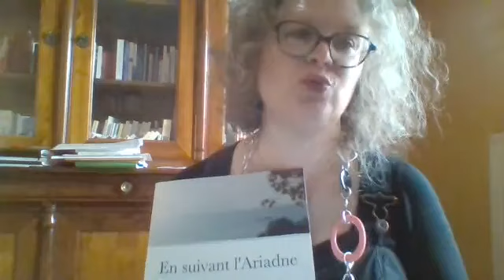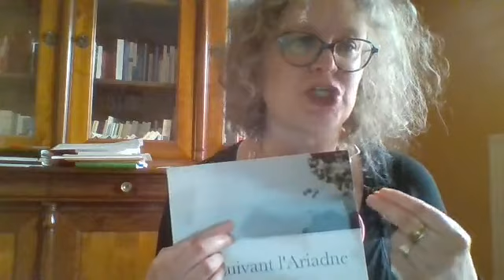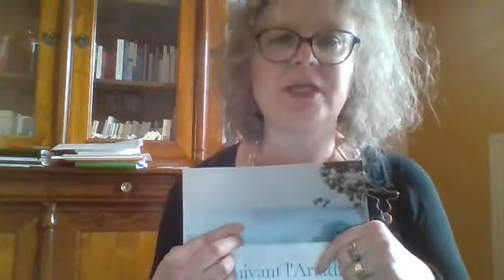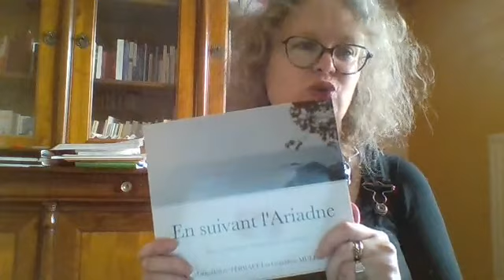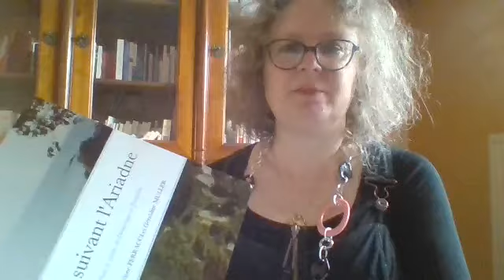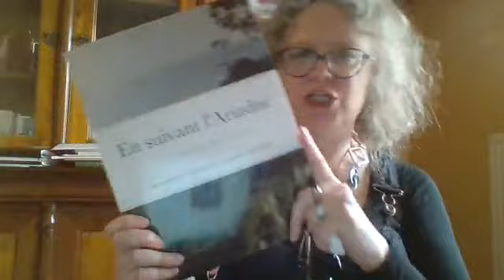Genèse de la biographie En suivant l'Ariadne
La genèse de l'Ariadne

Nous allons vous présenter notre livre, Marie-Hélène et moi, En suivant l'Ariadne
1) Pourquoi le titre de ce livre ?
2) Pourquoi l'écriture de ce livre ?
3) Comment ce livre a-t-il été écrit ?
4) Est-ce une biographie ou une autobiographie ?
5) À qui s'adresse ce livre ?
6) Le message est-il personnel ou universel ?
7) Peut-on le classer dans la littérature régionaliste ?
8) Quel est le lien entre écologie et poésie ?
9) Un livre d'avenir
10) Autres projets en rapport avec cet ouvrage